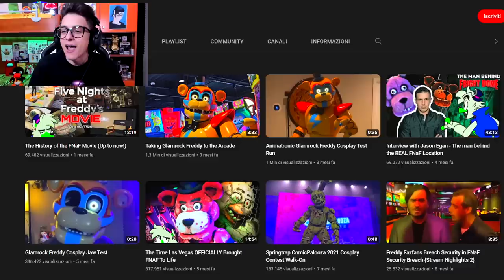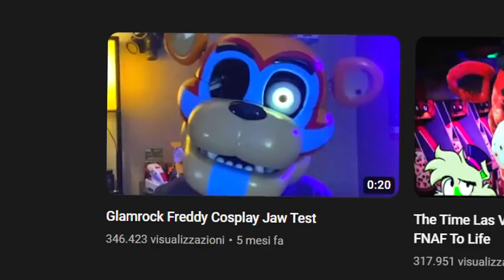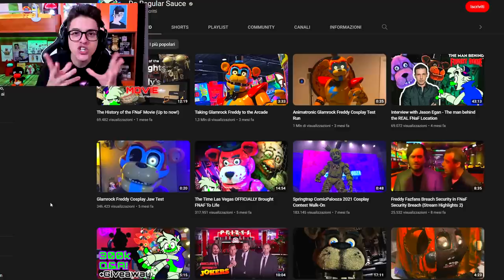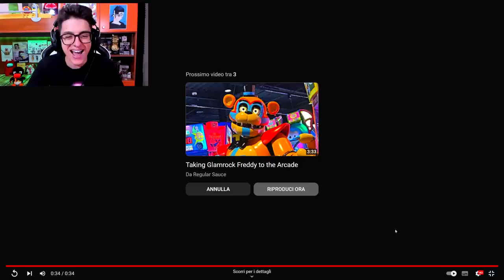GLAMROCK FREDDY È STATO VISTO NELLA VITA REALE?!!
•► Il mio NUOVO libro I Sei Regni Della Magia
Per te Un Gioco Da Tavolo Esclusivo!!